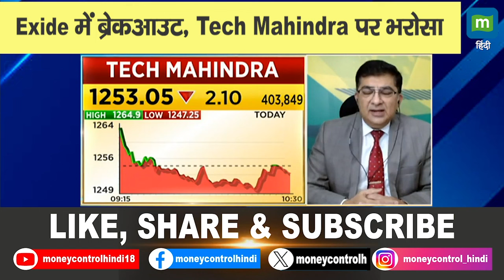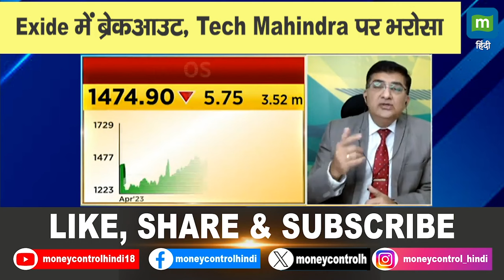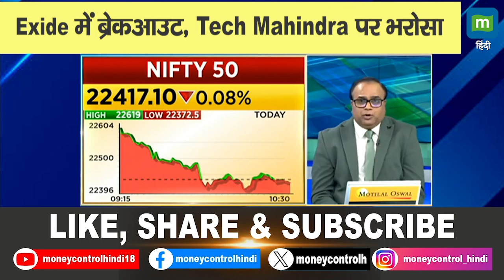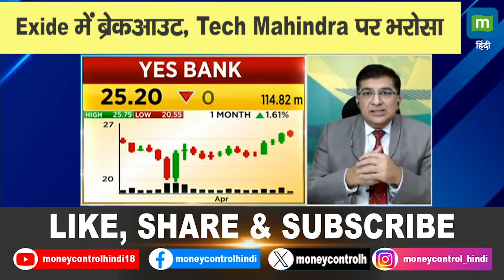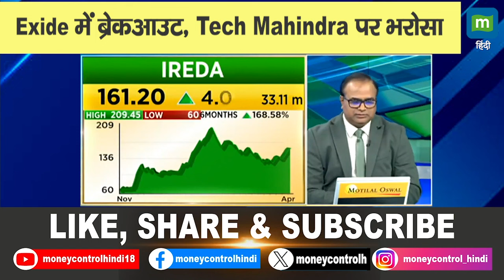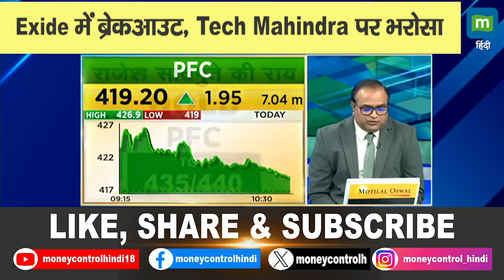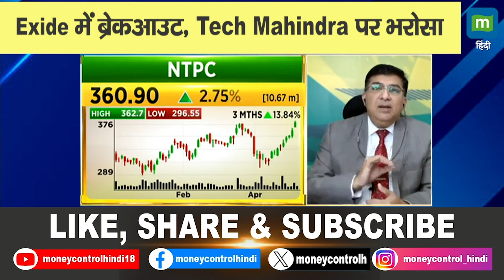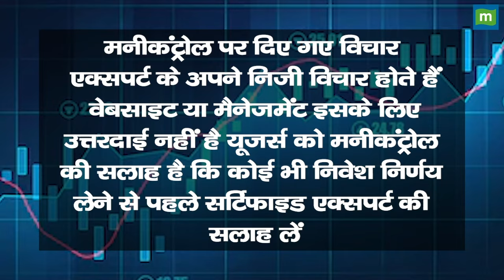Exide में ब्रेकआउट, Tech Mahindra पर भरोसा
MarketsWithMC | Exide और Tech Mahindra share में जानें निवेश को लेकर क्या है Experts की राय. जानें किन levels पर करनी चाहिए आपको खरीदारी और क्या है Target Price और जानिए किस Strategy के साथ इस Stock में पैसा कमाया जा सकता है. देखें वीडियो.